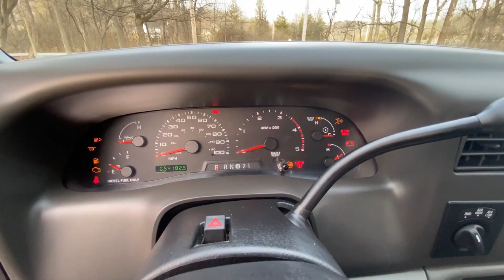5 SHOCKING Pickup Truck Concepts That Never Made It To Production!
5 SHOCKING Pickup Truck Concepts That Never Made It To Production!